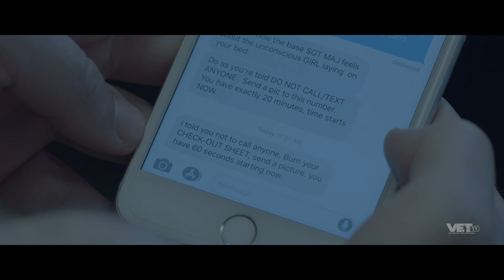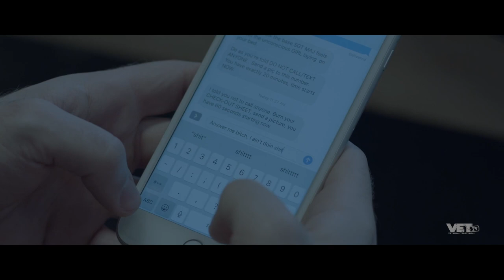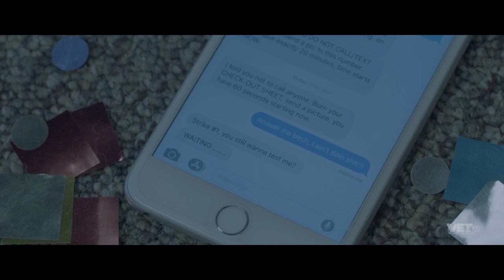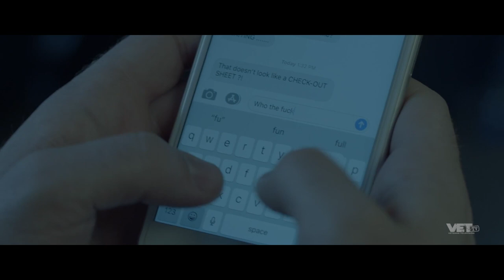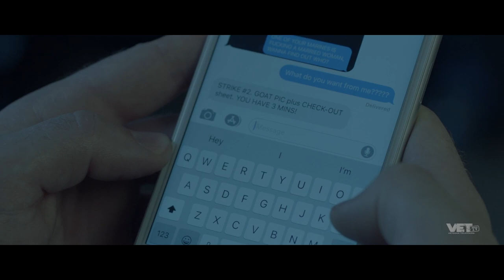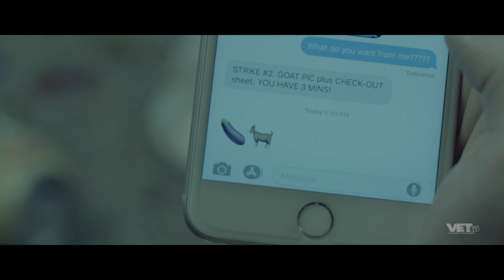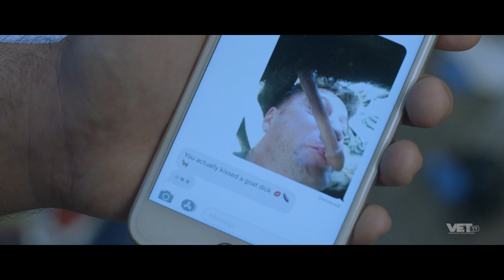Marine Forced to Kiss Goat D%!@ | VET Tv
Episode 1 of Meanwhile in the Barracks Season 2

We have over 25 TV Shows and 250 episodes on VET Tv. For Christmas this year we wanted to gift you 25 episodes on YouTube for Free, dropping one a day from Dec 1 - Dec 25.